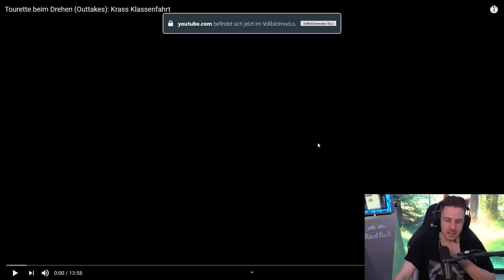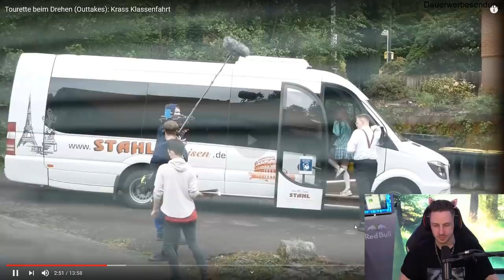Lasst FRAU BRA in RUHE 😡(Rewi ist sauer?)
Lasst FRAU BRA in RUHE 😡  @Gewitter im Kopf - Leben mit Tourette